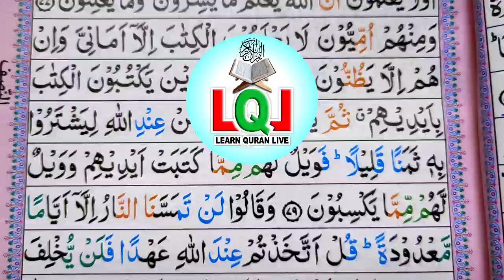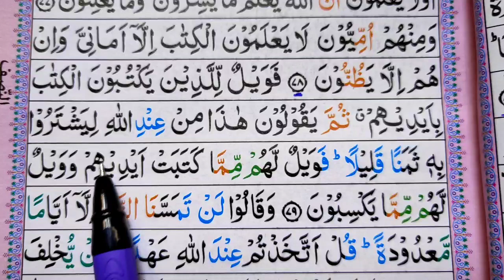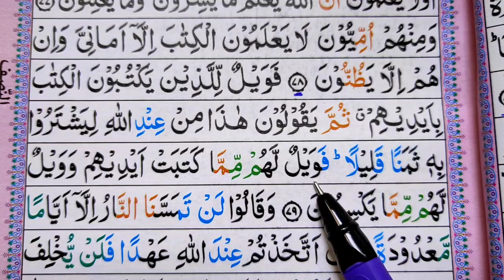Surah Al-Baqarah Ayat 79 Learn Quran with tajweed || Learn Quran Live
002 Surah Al Baqarah (Madani) total ayat 286 ruku 40 learn Quran with tajwid Free Video Tutorials at your home. Mualim Khalid Bashir